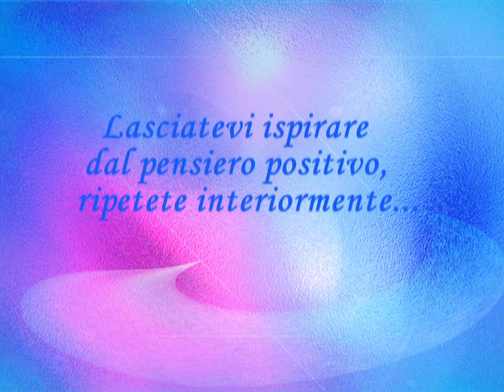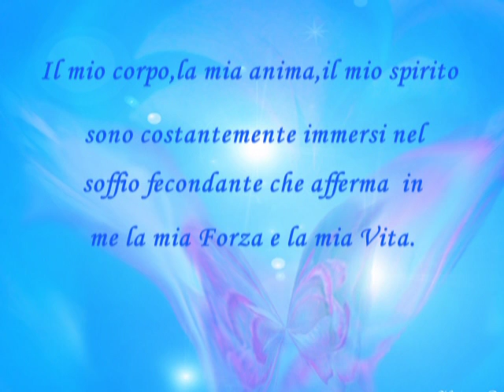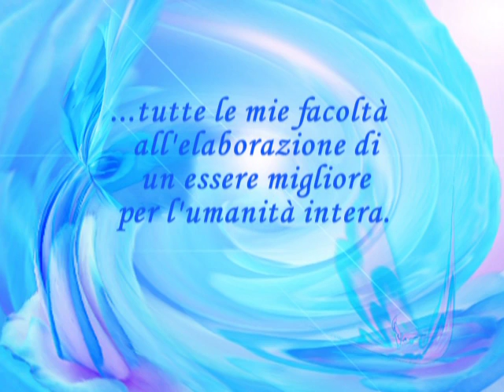L'armonia interna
Qualità della vita
L'armonia interna   L'amico di ogni giorno  I Appel Guéry
Musica  Appel  Transcendencia
Graphic Design  realizzazione   Hélène Pelletier Ladouceur -